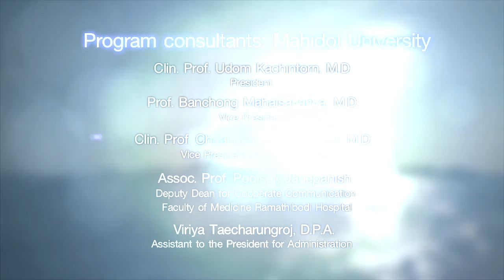Short Visiting Programs with Mahidol University International College - MUIC [By Mahidol]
At MUIC, we value diverse perspectives and integration. Courses are more flexible allowing students to broaden their experiences by freely choosing their elective courses, even if they are not related to their major. Indeed, plenty of courses are designed to ensure that students are engaged in meaningful activities across a variety of geographical features in Thailand. Moreover, with international academic standard, the courses are open to all disciplines, makes it possible for exchange student in Double Degree Program.